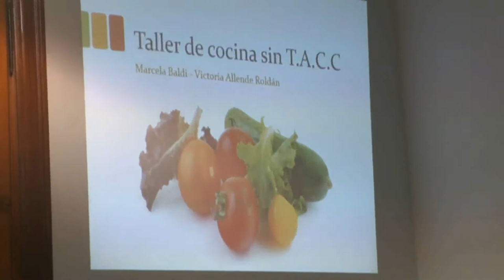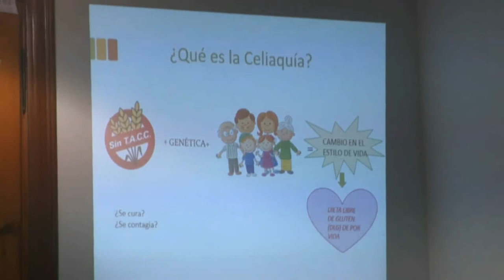Victoria y Marcela - Taller Manos a la Olla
Se dictó con buena concurrencia de público en el Campus